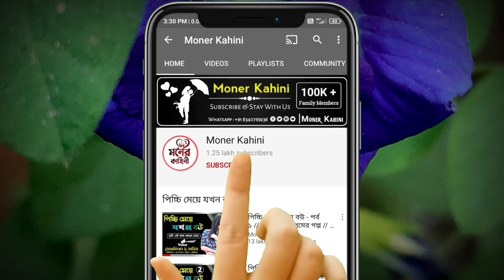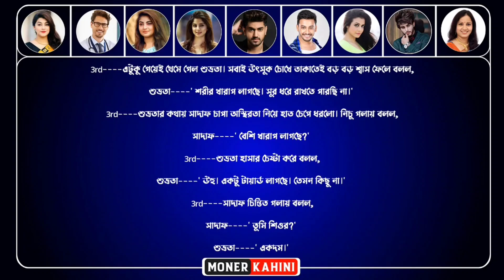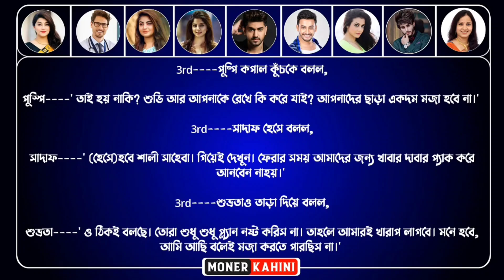অচেনা মেয়ে যখন বউ || পার্ট ৫৯ || রোমান্টিক প্রেমের গল্প || Voice : Samim, Misty || Moner Kahini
• Moner Kahini •

• Voice Artist : Samim - Misty - Tamim Ahmed - Avinanda - Sourav - Saheb - Nil - Debarshi - Priya - Noor - Munna - Mamoni - Mintu - Somnath - Piku - Sagir - Ankita - Paromita - Achil - Sweety - Pratik - Somu - Akash - Pranto - Nil - Borsha - Megha - Tamim - Emon - Anwesha - Urmi - Shreya - Nazmul - Sumon - Raj - Sangita - Annu - Jagannath - Prity - Sagir - Sagor - Suhana